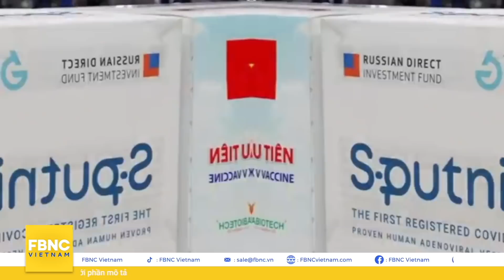TP.HCM đối mặt những thách thức nào khi bắt đầu "bình thường mới" ? | Tiêu điểm FBNC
Ngày 1/10, TP. HCM chính thức bước vào bình thường mới sau khi trải qua 7 lần giãn cách xã hội, kéo dài 120 ngày với biết bao khó khăn và đau đớn. Có được sự nới lỏng này là do tinh thần chống dịch quyết liệt, đẩy mạnh tiêm vaccine, giãn cách nghiêm và xét nghiệm triệt để.
Thế nhưng, cuộc chiến chống dịch vẫn chưa kết thúc. Ngay trong đêm 30/9, hàng ngàn người đã ồ ạt di chuyển về các cửa ngõ, gây ùn tắc nghiêm trọng và khiến Covid-19 có nguy cơ âm thầm lây lan. Vấn đề này diễn biến như thế nào và đâu là hướng giải quyết?
Trong thời gian tới, ngành nghề kinh doanh, dịch vụ nào được phép mở cửa? Hoạt động nào vẫn tiếp tục tạm dừng?
Người dân di chuyển nội thành cần đảm bảo các tiêu chí gì? Ứng dụng nào được dùng như thẻ xanh Covid?
TP. HCM lên kế hoạch gì đối với việc di chuyển cấp thiết với 5 tỉnh lân cận?
Các lô hàng vaccine sắp về Việt Nam lên đến hàng chục triệu, nhưng cần phải triển khai tiêm chủng ra sao để đạt hiệu quả tối ưu?
Xin mời quý vị cùng tìm câu trả lời trong bản tin Tiêu điểm Covid-19 của FBNC ngay sau đây!

FBNC
ĐỒNG TIỀN THÔNG MINH - CUỘC SỐNG THÔNG MINH